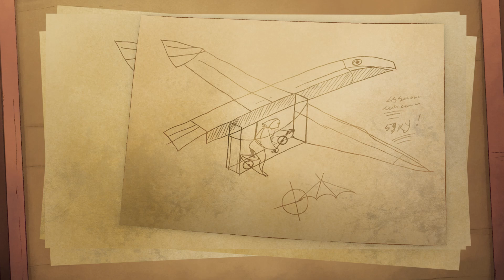Le Voyage Du Prince | Extrait 2 Officiel HD | Gebeka Films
RÉALISATEURS: JEAN-FRANCOIS LAGUIONIE & XAVIER PICARD

A PROPOS DE GEBEKA FILMS:

Depuis 1997, c'est un catalogue de plus d'une centaine de films dont KIRIKOU, BRENDAN ET LE SECRET DE KELLS, UNE VIE DE CHAT, MA VIE DE COURGETTE & plus.